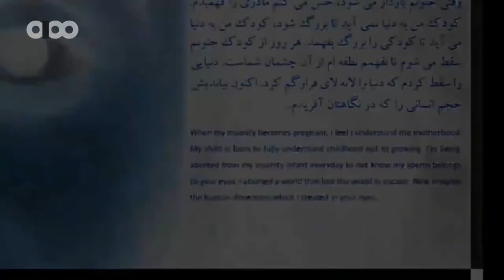Shahed Alavi - Sculpture( Karaj - Iran)